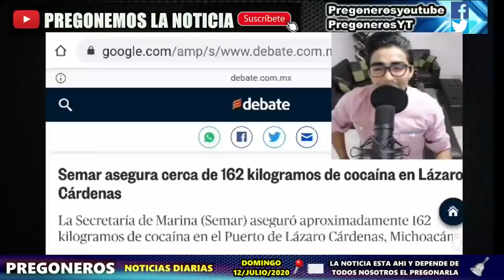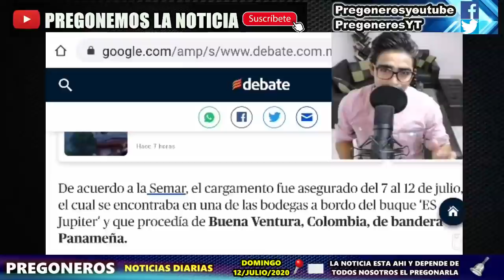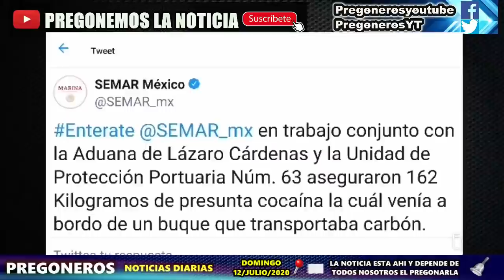ESTO ACABA DE PASAR ¡ GRAN HALLAZGO EN UN BUQUE QUE TRAIA CAR BON EN PUERTOO ¡ GRAN TRABAJO DE 4T !